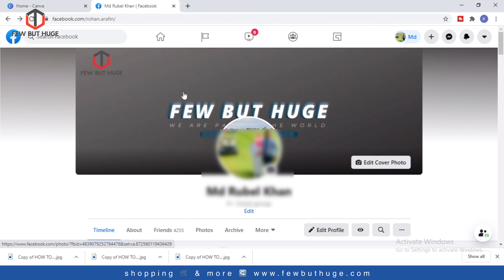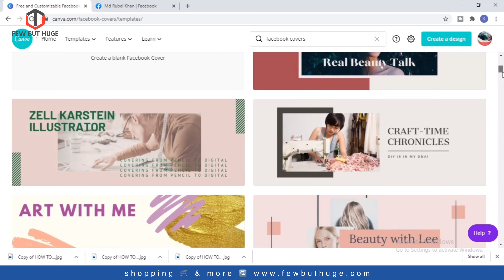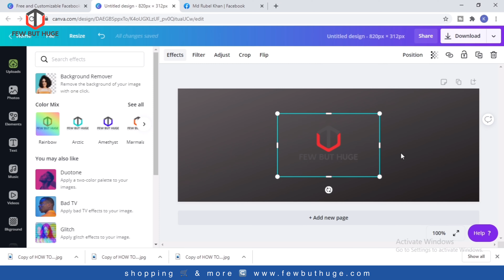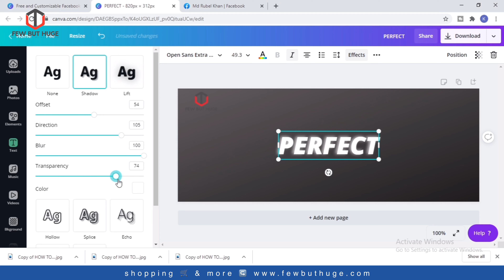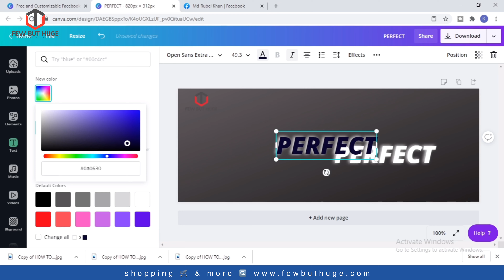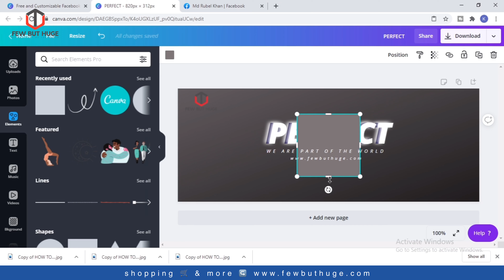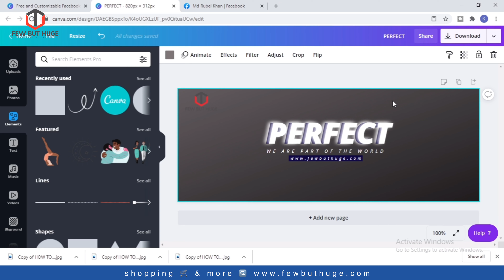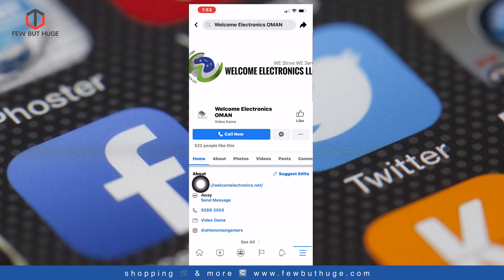How To Create Facebook Page Cover | Facebook Cover Photo Design Online | Bangla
How To Create Facebook Page Cover

In this video we are going to show you how to create a facebook page cover step by step hope this video will be help you all very much and stay with Few But Huge Channel, Thanks for watching.

Add in facebook group:
shorturl.at/aNOR9